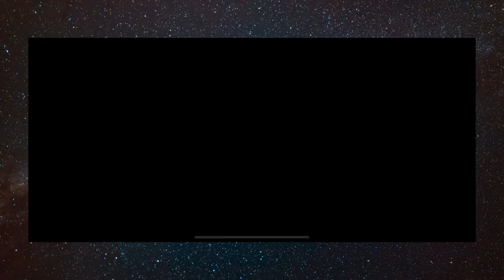REAL BOXING 2 Walkthrough Gameplay Part 22 - HARDCORE MODE!!!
Mr. Wheatstone has to face a new challenge ahead of him known as hardcore mode, completed after finishing the main story campaign of REAL BOXING 2, which is available on both Android and iOS.
Real Boxing 2 is a sports simulation title. In Real Boxing 2 you'll create your own boxer and take them on a journey to become world champion. Real Boxing 2 is an action game that offers different boxing styles and character customization. If you enjoy combat sports, or even fighting games then this video game may be of interest to you